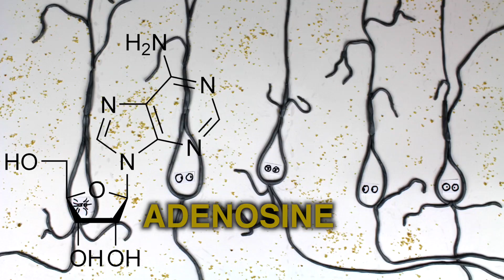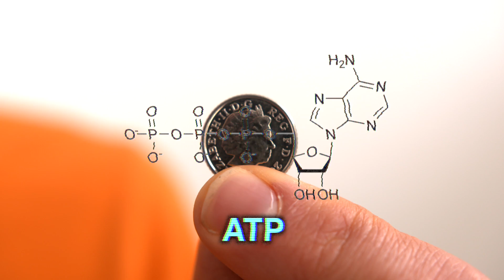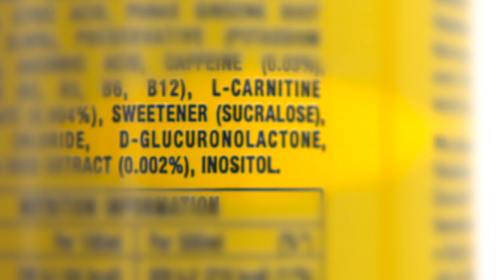How Do Energy Drinks Give You Energy?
Most of the ingredients supply the flavor and little else.
For more on this video visit

Energy drinks are a $50 billion global industry, overflowing with different brands and exotic ingredients. But how do energy drinks actually give you energy?

The answer is familiar: caffeine and sugar. Caffeine makes you feel more energized by affecting your brain, while sugar refuels your body's cells and helps keep you physically active longer. As for any other ingredients, well... we'll get to them later. First, how do caffeine and sugar actually work?

When caffeine reaches your brain, it crosses the blood-brain barrier and stimulates your brain cells - neurons - indirectly. It stops them from detecting the sleep-inducing chemical adenosine. This chemical builds up in your brain throughout the day and slows down the activity of your nerve cells. Block the effects of adenosine with caffeine and you feel less sleepy. Your neurons are more active and you feel more energized. But it's only made you feel more energized; it hasn't actually given you any new energy to burn.

That's where sugar comes in. You absorb sugar through your intestines into your blood where it can travel to all the cells of your body. Simple sugars, like glucose, are the fuel for all cells. The cells absorb sugar, and feed it into their powerhouses, known as mitochondria. The mitochondria create a merry-go-round of chemical reactions. This chemical cascade produces all-purpose energy chemicals that can then be spread throughout the rest of the cell and used like an energy currency. Absorbing sugar doesn't actually make you feel any more energized - and no evidence has been found for 'sugar highs' - but sugar does provide cells, like in your muscles and brain, with energy to keep them going.

Which brings us to all the other ingredients in energy drinks. There is no good evidence that any of these have any effect at all on either your mental or physical energy levels. That includes overhyped ingredients like Taurine, which your body makes loads of anyway - and is one of your body's fundamental building blocks necessary for normal heart, brain and muscle function; glucuronolactone, which is immediately broken down and then peed away in your urine, and the various B vitamins which are also peed out as waste, because you probably get enough of them already in your normal diet.

Like many things, energy drinks give you energy through good old-fashioned caffeine and sugar. The only difference is the flavor. Cheers!